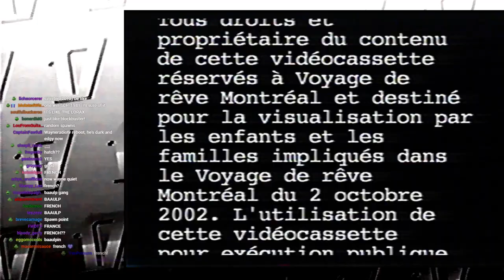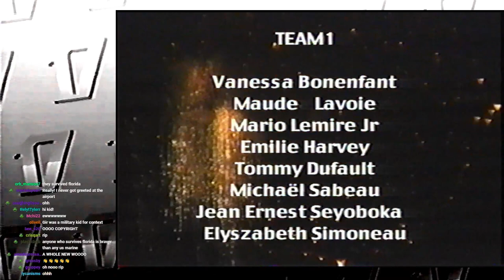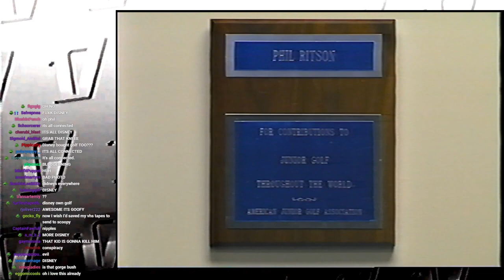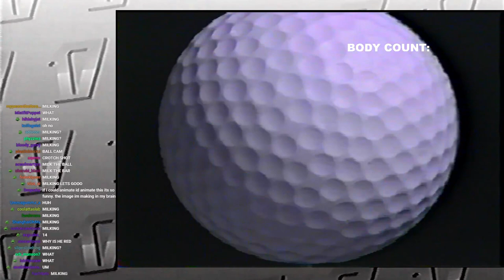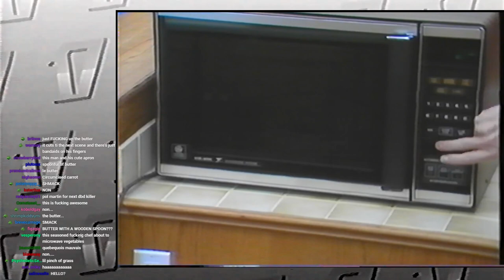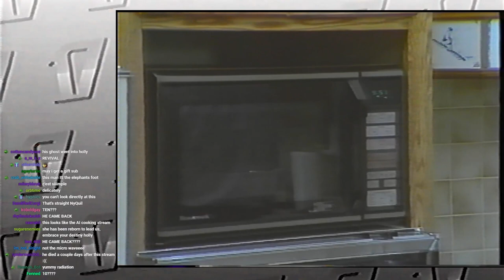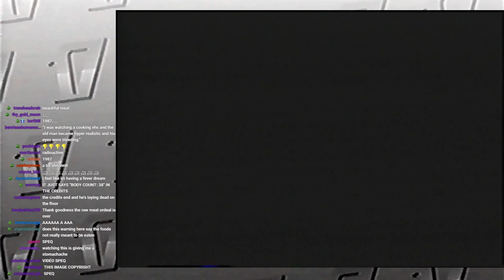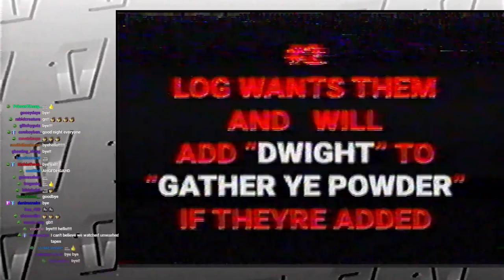VHS VIEWINGZ - Pol Martin's Microwave Cooking, Dreams Take Flight and more...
Originally streamed October 21st 2020